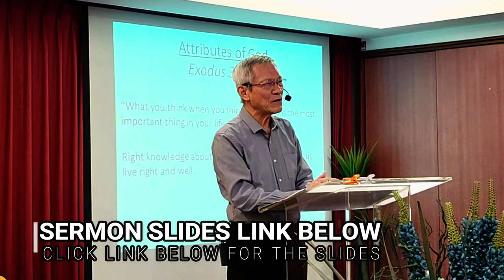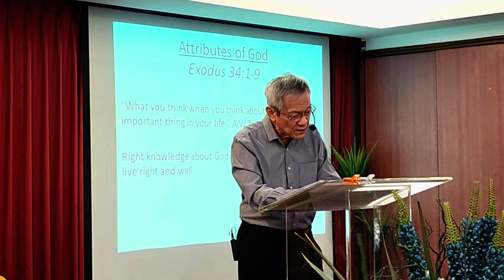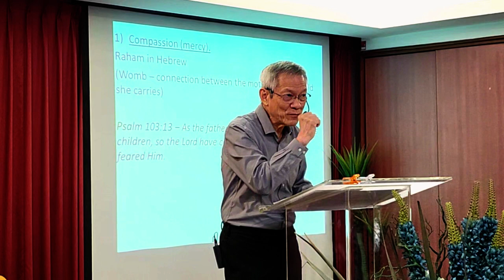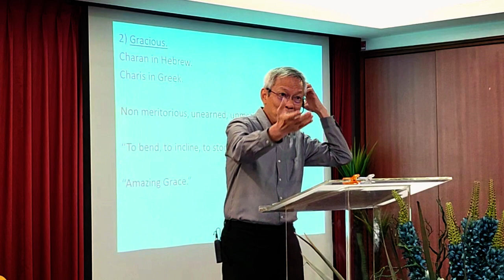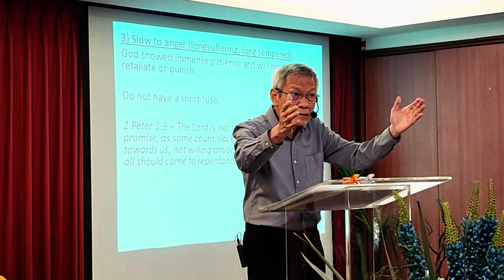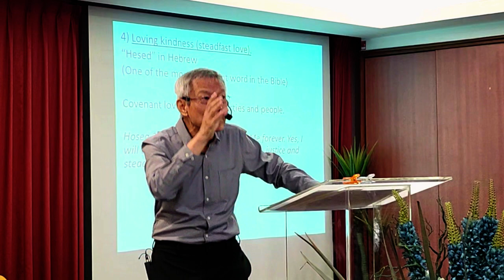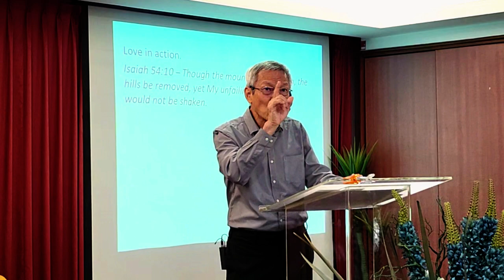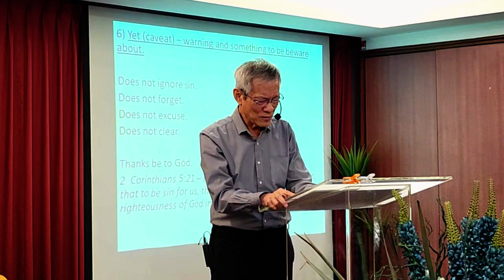📱FGA Ipoh| Sunday Service| Dr. William Tan | 17/3/2024| ATTRIBUTES OF GOD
Speaker: Dr. William Tan
Worship Leader: Sis. Shirley Lee

Please tune in to our Sunday Service weekly for those who cannot attend the Sunday Service. Thank you and God bless you.
Get tuned into the Word for this week, and catch up with the rest of the other video sermons as well. Take care, and God bless you all.

Location:
No. 44 Lengkok Canning, Taman Canning, 31400 Ipoh, Perak.

For those who wish to bank into our a/c tithes/offerings please note our account details:
Name: “Full Gospel Assembly Ipoh”
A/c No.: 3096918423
Bank: Public Bank Bhd.

Thanks. Please let others know when they ask.